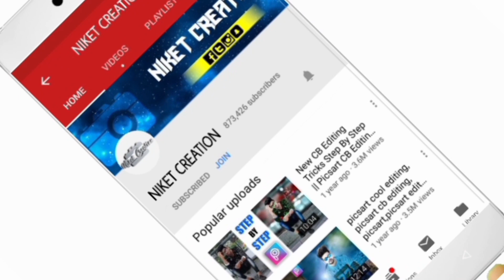New Boys Poses For Independence Day | Boys & Man Poses For 15 August - Niket Creation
Hey Photography Lovers 😍

To Guys Main Aap Logo Ke Liye Aaj Bhut Hi Unique & Trending Poses Lekar Aaya Hu. Yeh Sari Ki Sari Poses Aap Log Simply Clicked Kar Skte Ho and Apko Koi Bhi Problem in Poses Ko Click Karne Me Nhin Aayegi.
Aap Logo Ko Koi Bhi Pose Video ke Andar Pasand Aaye To Aap Log Video Ko Pause Karke Simply ScreenShot Lekar Baad me Poses Click Kar Skte Ho.Aise Aap Logo Ke Phone Me Poses Bhi Save Ho Jayegi & Aap Logo Ko Poses Fir Dhundhani Nhin Padegi.
▶ PLEASE READ THIS 📖
▶ How To Get Any Poses Including It's Video :
☛ You Can Get ScreenShot & Save Poses .
☛ DM On Me Instagram & I Provide You Poses In Best Quality.
(i) But Hit a Thumsup & Share Videos To Your Family Friends.

☛ You Can Get Poses Under 1 Week Because I Deleted Poses.
☛ Do not Afford If You Not Get Poses.
▶ If You Want To Uploaded Your Pic On My Channel :
[1] Tag Me Your Pics On My Instagram.
[2] Send Me Your Pic On G-Mail.
I Show Your Pic & Include Your Pic Our Videos ✔

[ If I Add Your Pic Our Instagram So I Reminded You ]
▣ Please Be Patience 😉
▣ About This Video :
ˢᵒᵒʳʸ ⱽⁱᵉʷᵉʳˢ 😌 ᴴᵘʳʳʸ ᵁᵖ ᵁᵖᵈᵃᵗᵉ ᴰᵉᵗᵃⁱˡˢ 🥰

▣ NOTE
▶ Sometimes in video every photo quality low, so try to switch airplane mode on/off and wait for again online on youtube to get better results in video including poses.
▶Hey
 To our channel for more Unique & Trending Poses. 😍

▶ Pictures :
Song: ᵘⁿᵏⁿᵒʷⁿ
Video Link: ⁿᵉˣᵗ ᵗⁱᵐᵉ
▶ Software That We Used Make This Video :
▶ WonderShare Filmora X ✔